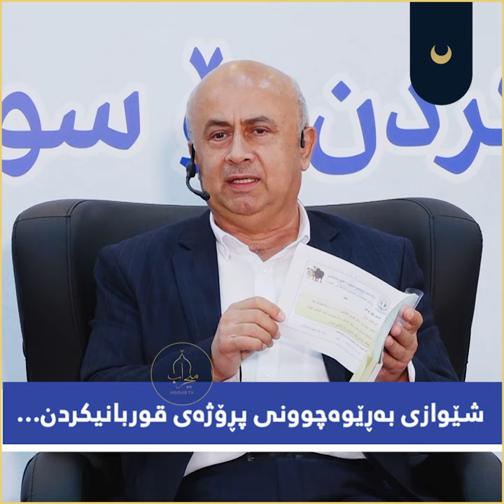شێوازی بەڕێوەچوونی پڕۆژەی قوربانیکردن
شێوازی سەربڕین و هەڵگرتن و دابەشکردنی و بەڕێوەچوونی پڕۆژەی قوربانیکردن
لە ڕێکخراوی